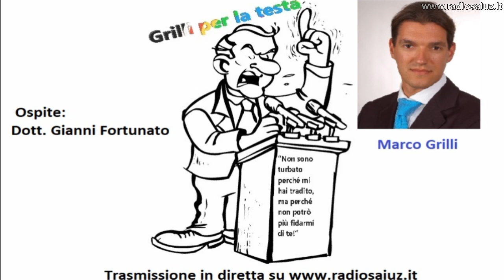Grilli per la testa del 19/12/2017 ospite Dott Gianni Fortunato